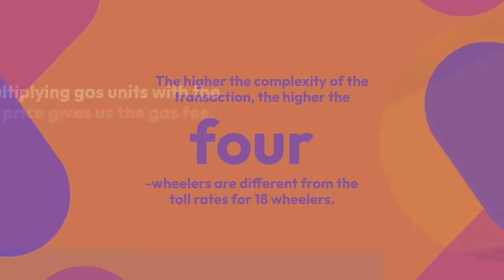Innovation & Tech Today Mentions EasyFi''s Gasless Transactions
EasyfiNetwork has been mentioned in an article by Innovation & Tech Today, that discusses the mechanics, costs, calculation of gasfees on an Ethereum or EVM compatible network